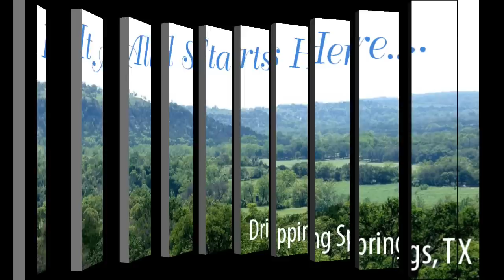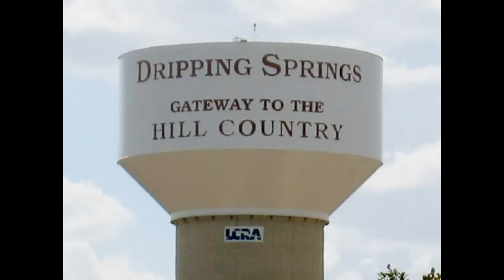Dripping Springs, Texas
Song by - Johnny Cash, Down at Dripping Springs, from his "Cool Beans" Album